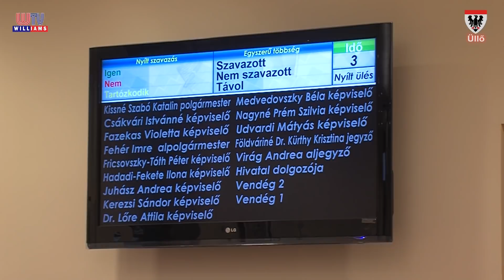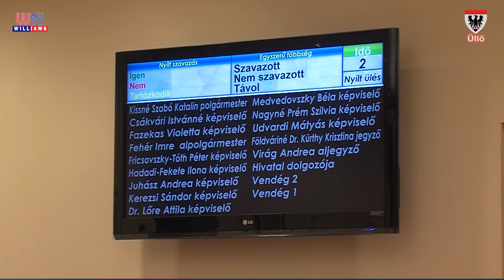2019 november 18 Rendkívüli testületi ülés Üllő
Napirend
1. Tájékoztató Üllő Város Önkormányzatának az Állami Számvevőszék jelentésével kapcsolatban.
2. Interpelláció